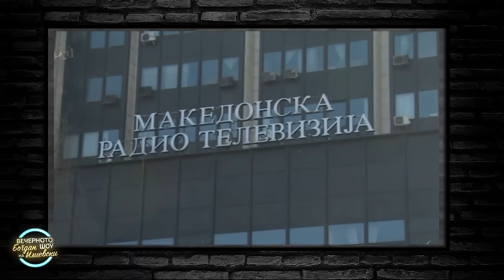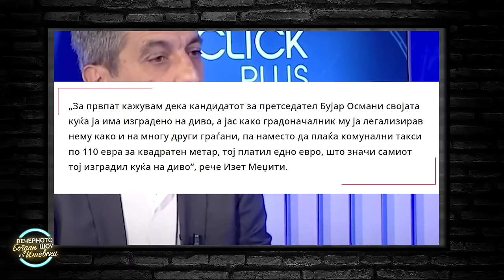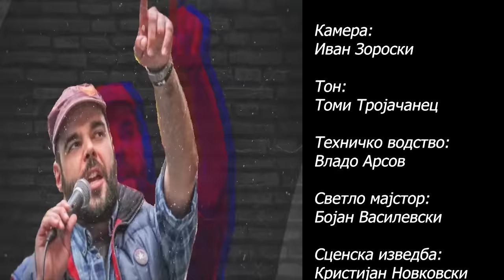ВЕЧЕРНОТО ШОУ НА БОГДАН ИЛИЕВСКИ (30.03.2024) ГОСТИН: Ѓоко Велковски